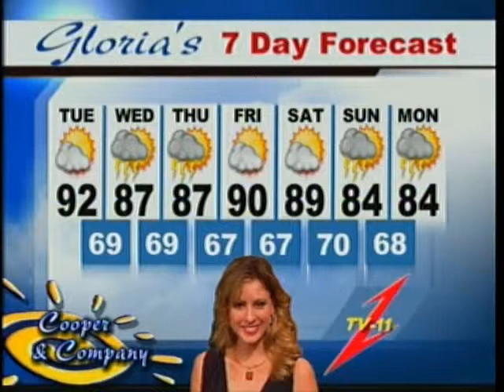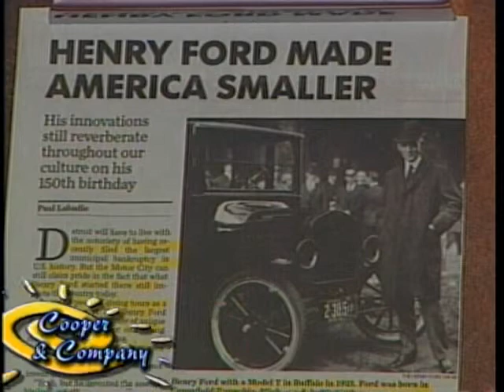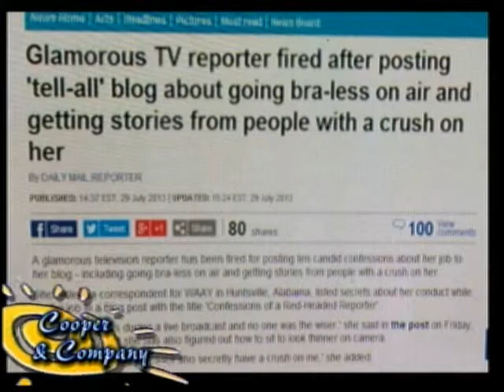Dr Jan White part 1 7 30 13